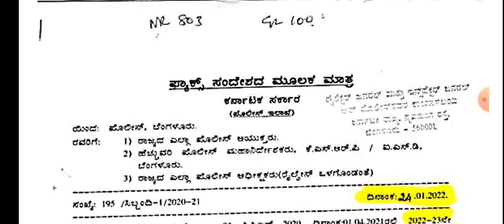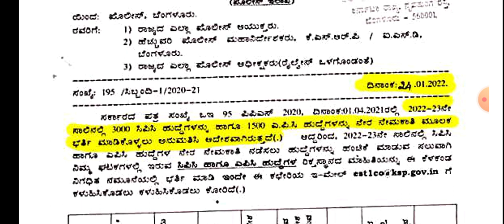3000CPC&1500APC NOTIFICATION //Police constable Notification